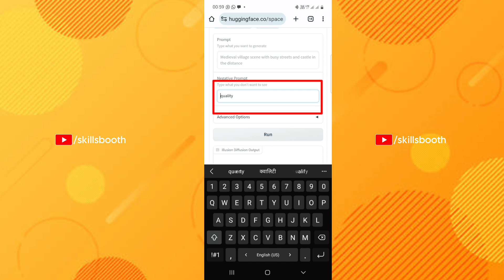Ai art generator free | Ai illusion art | Hugging face ai